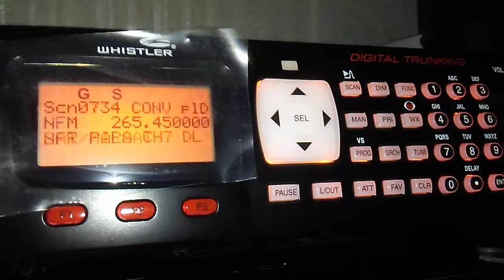SatCom Pirates 265.450 MHz NFM mode on ST-2 Antenna Whistler 1065 Scanner NFR Papa CH7 DL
Typical pirates on Sat